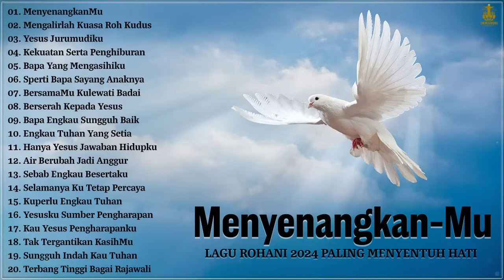Lagu Rohani Memberikan Semangat Hidup 2024 MenyenangkanMu || Lagu Rohani Kristen 2024 Terpopuler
01. MenyenangkanMu
02. Mengalirlah Kuasa Roh Kudus
03. Yesus Jurumudiku
04. Kekuatan Serta Penghiburan
05. Bapa Yang Mengasihiku
06. Sperti Bapa Sayang Anaknya
07. BersamaMu Kulewati Badai
08. Berserah Kepada Yesus
09. Bapa Engkau Sungguh Baik
10. Engkau Tuhan Yang Setia
11. Hanya Yesus Jawaban Hidupku
12. Air Berubah Jadi Anggur
13. Sebab Engkau Besertaku
14. Selamanya Ku Tetap Percaya
15. Kuperlu Engkau Tuhan
16. Yesusku Sumber Pengharapan
17. Kau Yesus Pengharapanku
18. Tak Tergantikan KasihMu
19. Sungguh Indah Kau Tuhan
20. Terbang Tinggi Bagai Rajawali